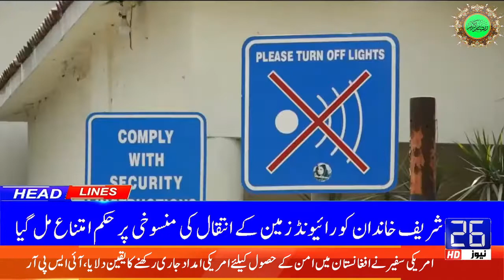Headlines 09:00 PM | 15-04-2021 | 26 News HD